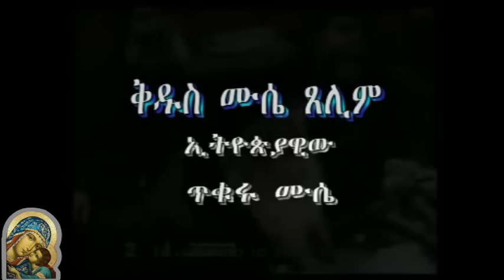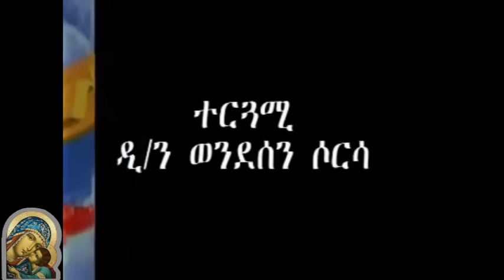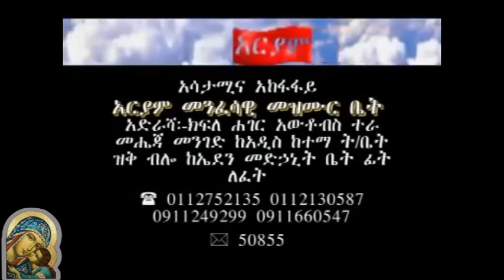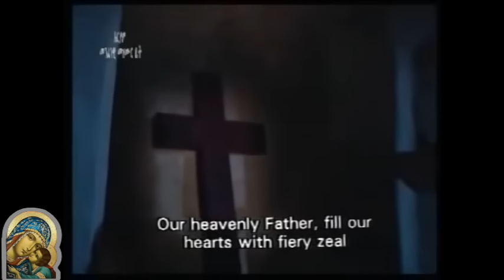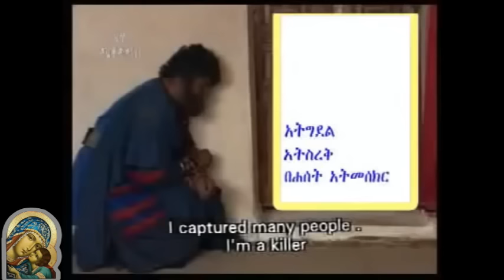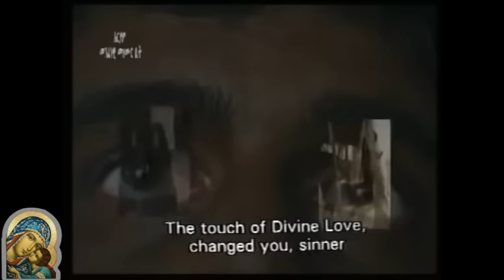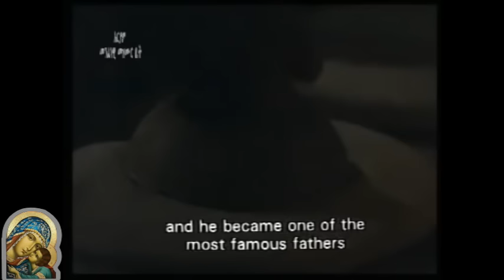ቅዱስ ሙሴ ጸሊም ክፍል 1 / Saint Moses the Black Part - 1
በስመ አብ ወወልድ ወመንፈስ ቅዱስ ፩ አምላክ አሜን
​​ታላቁ አባት አቡነ ሙሴ ጸሊም ኢትዮጵያዊ ሲሆኑ ተጋድሎአቸውን የፈጸሙት ግን በግብፅ ነው፡፡
መጀመሪያ ላይ እንደ አብርሃም በየዋህ ልቡና ሆነው ስነ ፍጥረትን በመመራመር
እግዚአብሔር አምላካቸውን ያገኙ ታላቅ አባት ናቸው፡፡ ወላጆቻቸው ፀሐይ
ያመልኩ ስለነበር ከልጅነታቸው ጀምሮ ኃጢአት በሠሩ ቁጥር ‹‹ተው አምላካችን
ፀሐይ ይጣላሃል›› ይሏቸው ነበር፡፡ እሳቸው ግን ባደጉ ጊዜ ቀማኛ ዘራፊ ሆኑ፡፡
እየዘረፉ ብዙ ይመገቡ ስለነበር ከትልቅነታቸውና ኃይለኛነታቸው የተነሳ ‹‹በገ
ፈጅ›› እየተባሉም ይጠሩ ነበር፡፡
ብዙ ወርቅ ከባለ ሀብቶች ሰብስባ ለነዳያንና ለቤተክርስቲያን ልትሰጥ ትሄድ
የነበረችን አንዲት ክርስቲስቲያን ሴት ልጅ ሙሴና ግብረ አበሮቻቸው ለወርቁ
ሲሉ እርሷንም ማርከው ወሰዷት፡፡ ማታ ላይ ስለ ውበቷ ሲያወሩ እርሷ ግን
‹‹ስምህ ማን ነው?›› ስትላቸው ‹‹ሙሴ ነኝ›› ቢሏት ‹‹ይሄ ስምኮ እጅግ የተባረከ
ስም ነው….›› ብላ ስለ ሊቀ ነቢያት ሙሴና ስለ ክርስቶስ አስረዳቻቸው፡፡ ከዚህ
በኋላ በወላጆቻቸው ስለ ፀሐይ አምላክነት ሲነገራቸው ያደጉትን ነገር
መመርመር ጀመሩ፡፡ ‹‹ፀሐይ አምላክ ከሆነ እስከዛሬ ድረስ ሽፍታና ዘራፊ ሆኜ
ሰው ስገድልና ይህን ሁሉ ኃጢአት ስሠራ እንዴት ፀሐይ ሳታቃጥለኝ ቀረች?
ደግሞም ፀሐይ ጠዋት ወጥታ ማታ ትጠልቃለች ይህችስ እንዴት አስገኚ
ልትሆን ትችላለች ለራሷ አስገኚ አላት እንጂ…›› በማለት ፀሐይን፣ ጨረቃን፣
እሳትን፣ ነፋስን በየተራ አምላክ መሆናቸውን አለመሆናቸውን በሚገባ ከፈተኑና
ከመረመሩ በኋላ ‹‹የፀሐይ የጨረቃ የሁሉ አስገኚ አምላክ ተናገረኝ›› ብለው
ሲጸልዩ ከሰማይ ድምፅ መጥቶላቸው ወደ ገዳም ሄደው ከአባቶች ትምህርተ
ሃይማኖትን እንዲማሩ ተነገራቸውና ወደ አስቄጥስ ገዳም ሄደው መምህር
ኤስድሮስ ሁሉንም ነገር አስተምረው ለማዕረገ ምንኩስና አበቋቸው፡፡
መጀመሪያ ወደ ገዳሙ ሲሄዱም ይዘርፉበትና ይቀሙበት የነበረውን ስለታም
መሣርያ እንደያዙ ስለነበር ያዩአቸው መነኮሳት ሁሉ ‹‹ሊገድለን መጣ›› ነበር
ያሉት፡፡ ከዚህም በኋላ ለመነኮሳቱ ሁሉ የሚላላኩ ሆኑ፡፡ ትንሹም ትልቁም ‹‹ሙሴ
ይህን አድርግልኝ›› ይሉታል እርሱም ሁሉንም እሺ ይላል፡፡ ራሱን በትሕትና ዝቅ
በማድረግ በተጋድሎ እየኖረ ተአምራትን ማድረግ ጀመረ፡፡ በጸሎቱ ዝናብ ያዘንብ
ነበር፤ ለቅድስና ደረጃ ከበቁም በኋላ 40 ዓመት ሙሉ ከሰው ሳይገናኙ ብቻቸውን
ዘግተው ከኖሩ በኋላ ለ500 መነኮሳት አበምኔት ሆነው ተሾሙ፡፡ ቀን ወንጌል
ሲያስተምሩ ይውሉና ሌሊት እየተነሱ ከበረሃ ሄደው ለሁሉም መነኮሳት ውኃ
ይቀዱላቸው ነበር፡፡ አገልግሎታቸው የታይታ እንዳይሆንባቸው አረጋውያን
መነኮሳት መተኛታቸውን ካረጋገጡ በኋላ የግብፅ በረሃን አቋርጠው ከሩቅ ሥፍራ
ሄደው ውኃ እየቀዱ መነኮሳቱ ሳያዩአቸው በየደጃፋቸው ላይ ያስቀምጡላቸው
ነበር፡፡
ብዙ መነኮሳትም ወደ አቡነ ሙሴ እየመጡ የሕይወትን ትምህርት ይማሩ ነበር፡፡
በአንድ ወቅት አንድ ወንድም አባ ሙሴን ‹‹አንድን አገልጋይ ባጠፋው ጥፋት
የተነሣ ጌታው መታው፡፡ አገልጋዩ ምን ማለት አለበት?›› ብሎ ጠየቃቸው፡፡ አባ
ሙሴም ‹‹አገልጋዩ ብፁዕ ከሆነ፣ አጥፍቻለሁና ይቅር በለኝ ማለት አለበት››
አሉት፡፡ ‹‹ሌላ አይጠበቅበትምን?›› ሲል ያ ወንድም ጠየቃቸው፡፡
‹‹አይጠበቅበትም፣ ለጊዜው ለጥፋቱ ኃላፊነቱን ወስዶ አጥፍቻለሁ ካለ ጌታው
ይቅር ይለዋል፡፡ የዚህ ሁሉ ዓለማው በባልንጀራ ላይ ላለመፍረድ ነው፡፡ በእውነቱ
ጌታችን የግብፅን በኩራት ሁሉ ሲመታ ሰው ያልሞተበት አንድም ቤት
አልነበረም›› ብለው መለሱለት፡፡ ያም ወንድም ‹‹ምን ማለት ነው?›› አላቸው፡፡
እሳቸውም ‹‹ሁላችንም የየራሳችንን ጥፋቶች ካየን የባልንጀራችንን ለማየት ዕድል
አንሰጥም፡፡ በራሱ ቤት ሰው የሞተበት በጐረቤቱ ልቅሶ ለማልቀስ አይሄድም፡፡
ለባልንጀራ መሞት ማለት ለራስ ጥፋት ትኩረት በመስጠት፣ የሌላውን ጥፋት
ከቁም ነገር አለመቁጠር ነው፡፡ ማንንም አትጉዳ፣ በማንም ላይ ክፉ አታስብ፣
ክፉ የሚሠራውን ሰው አትናቀው፣ በባልንጀራው ላይ ክፉ በሚሠራ ሰው ላይ
አትተማመን፣ በባልንጀራው ላይ ክፉ ከሚሠራ ሰው ጋር አትደሰት፣ ለባልንጀራ
መዋቲ መሆን ማለት ይህ ነው፡፡ በማንም ላይ አትማረር፣ ነገር ግን ሁሉንም
እግዚአብሔር ያውቃል በል፡፡ ከሚያማ ሰው ጋር አትተባበር፣ በሐሜቱም
አትደሰት፣ ወንድሙን የሚያማውን ሰውም አትጸየፈው፡፡ አትፍረድ ማለት ትርጉሙ
ይህ ነው፡፡ በማንም ላይ የጥላቻ ሀሳብ አይኑርህ፣ ጥላቻ ልብህን
እንዲያሸንፈውም አትፍቀድለት፡፡ ባልንጀራውን የሚጠላውን አትጥላው፣ ሰላም
ማግኘት ማለት ይህ ነው…›› ብለው መከሩት፡፡
በዕድሜአቸው መጨረሻ አካባቢ ቡራኬ ለመቀበል ከመነኮሳት ደቀ
መዛሙርቶቻቸው ጋር ወደ አባ መቃርስ ሄዱ፡፡ አባ መቃርስም ‹‹ልጆቼ ከናንተ
መካከል በሰማዕትነት የሚሞት›› አለ ብለው ትንቢት ሲናገሩ ሙሴ ጸሊምም
‹‹አባቴ ያ ሰው እኔ ነኝ፣ ‹ሰይፍ የሚያነሱ በሰይፍ ይጠፋሉ› የሚል ቃል አለ፡፡
ይህን ጊዜ በጉጉት ስጠባበቀው ነበር›› አላቸው፡፡ እንደተባለውም የበርበር ሰዎች
ገዳሙን ዘርፈው መነኮሳቱን ሊገድሉ ሲመጡ ደቀመዛሙርቶቻቸው ‹‹ሸሽተን
እናምልጥ›› ሲሏቸው አቡነ ሙሴ ግን ‹‹በጎልማሳነቴ ጊዜ ደም አፍስሼያለሁና
አሁን የእኔም ደም ሊፈስ ይገባል›› በማለት ራሳቸውን ለመሰየፍ አዘጋጅተው
ጠበቋቸውና በርበሮች ሰኔ 24 ቀን አንገታቸውን በሰይፍ ቆርጠዋቸዋል፡፡
ፈርተውና ሸሽተው የነበሩት ደቀመዛሙርቶቻቸውም ተመልሰው አብረዋቸው
ተሰይፈዋል፡፡
የአባታችን የሙሴ ጸሊም ቅዱስ ሥጋቸው በገዳመ አስቄጥስ በክብር ይገኛል፡፡
ግብፆች አቡነ ሙሴ ጸሊምን በእጅጉ ያከብሯቸዋል፡፡ በስማቸው ጽላት ቀርጸው
ቤተክርስቲያን ሠርተው ሥዕላቸውን አሠርተው ገድላቸውን ጽፈው
በስንክሳራቸው መዝግበው የዕረፍታቸውን መታሰቢያ በደማቅ ሁኔታ ነው
የሚያከብሩት፡፡ የአቡነ ሙሴ ረድኤት በረከታቸው ይደርብን፣ በጸሎታቸው
ይማረን፡፡ ኣሜን